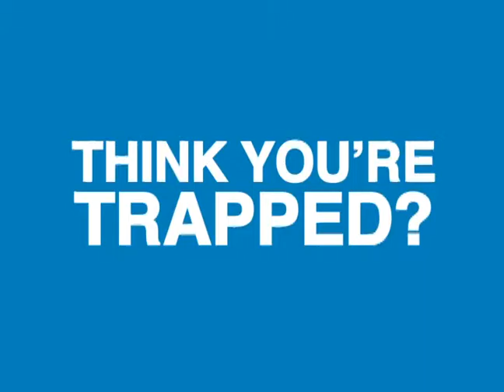October Honda Accord Offer